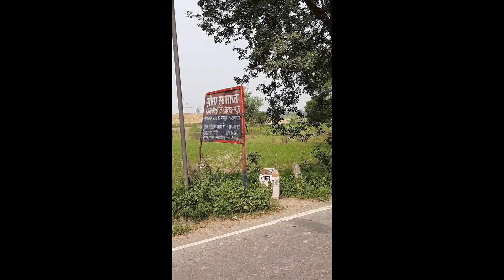Vrindavan Padyatra through bullock cart in Kartik month of 2022